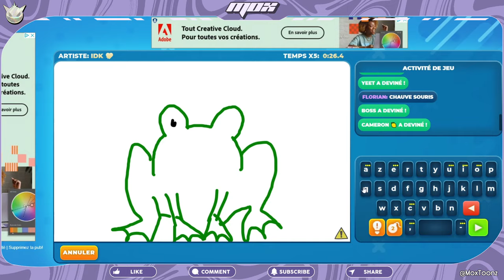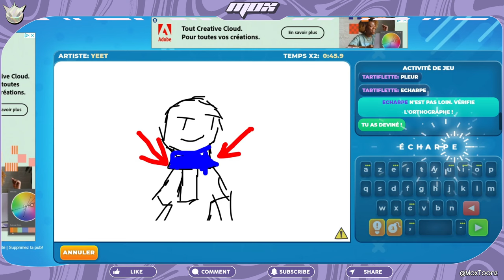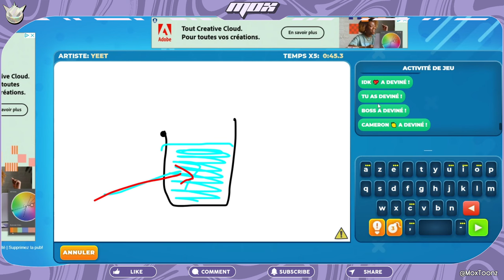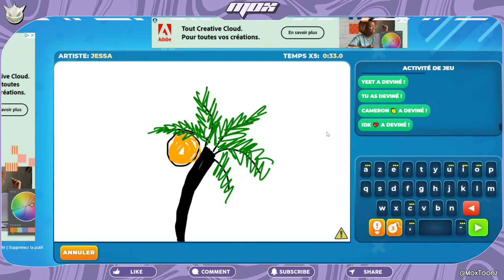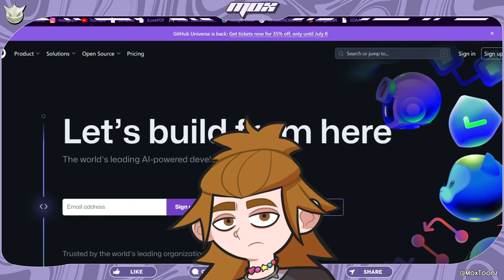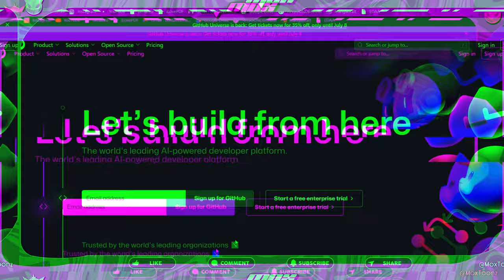Ce PICTIONARY En Ligne Me Rend ZINZIN | DRAWIZE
Dessiner c'est fun, donc pourquoi pas en faire un jeu ? Aujourd'hui je teste Drawize, un site où on dessine et où devine les dessins des autres, un Pictionary quoi. Sauf que ça me rend fou !
Venez dessiner et rigoler avec moi dans cette vidéo drôle où je découvre totalement Drawize !

00:00 Intro & Création de Compte
01:01 On Joue !
06:15 Fail...
07:15 ?